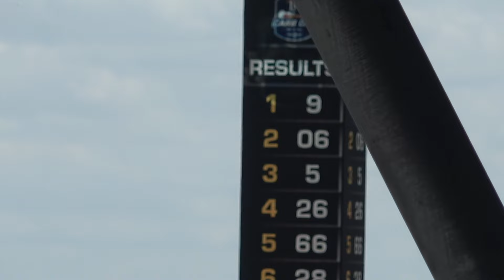2024 INDY 500 CARB DAY PIT STOP CHALLENGE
On May 24, 2024, the 33 drivers who have qualified for the 108th running of the Indianapolis 500, took to the Indianapolis Motor Speedway for Miller Lite Carb Day.  Or to put it simply, the final round of practice before the green flag flies on May 26 for the Great Spectacle in Racing.  I also caught a bit of footage of the  @indycar  Pit Stop Competition.

Enjoy watching these cars setting the pace at the @indianapolismotorspeedway